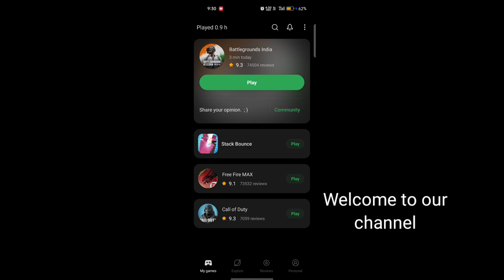100% Working 🔥 BGMI Server issue open time | CLAN, OUTFIT ,POPULARITY, GRAFICS, SENSI 😱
100% Working 🔥 BGMI Server issue open time | CLAN, OUTFIT ,POPULARITY, GRAFICS, SENSI 😱

Device:- POCOX2 8GB+256GB
                SamsungA718GB+128GB
                  Oneplus7t 8GB + 128GB
                     RealmeX7Max 8GB + 128GB
                      iPhoneXr 3GB + 128GB

Mr Lucky - G0mer1
Hyderabad (India)